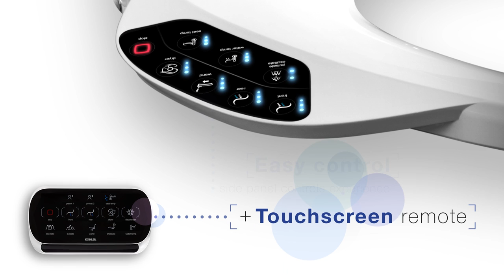C3® - 230 Elongated Toilet Seat with Bidet Functionality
Delivering a comfortable clean with a localized stream of water